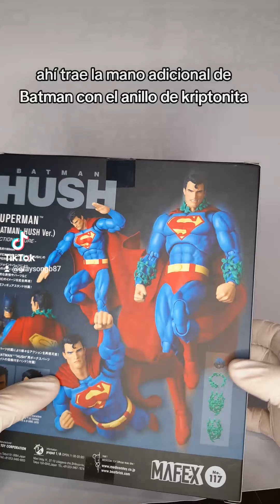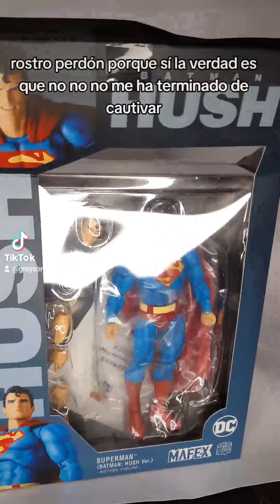Unboxing Superman Hush de Mafex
La línea Mafex de Medicom nos presenta el 3er reissue de Superman Hush y esta vez sí lo logré adquirir aquí te lo presento